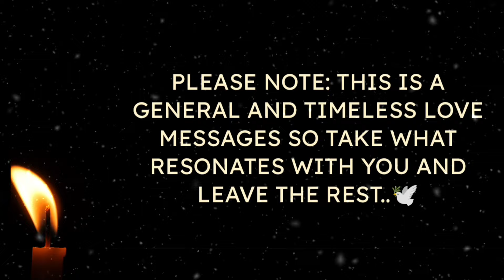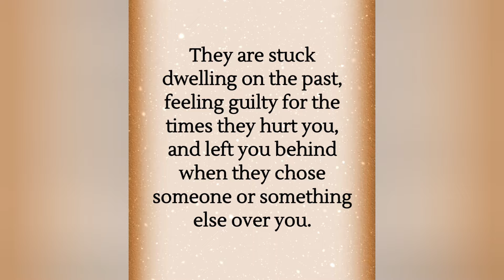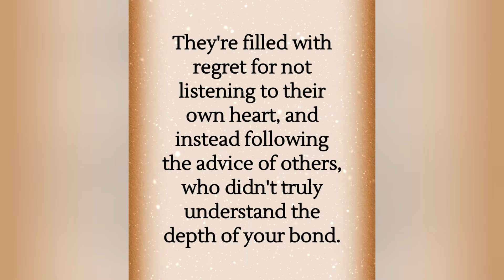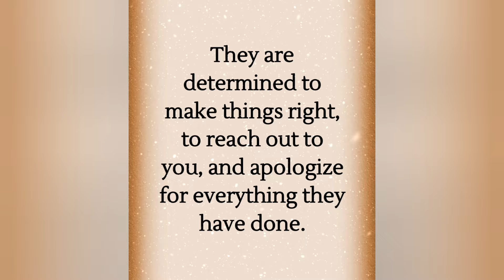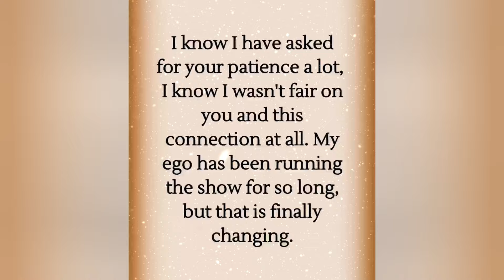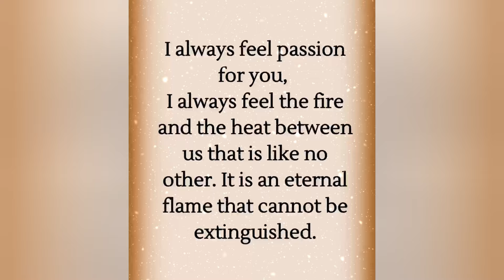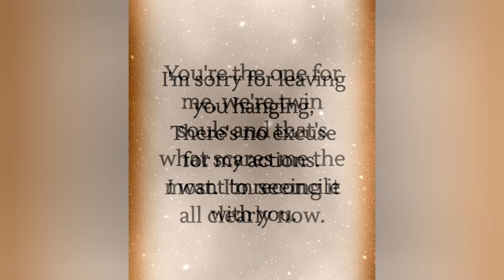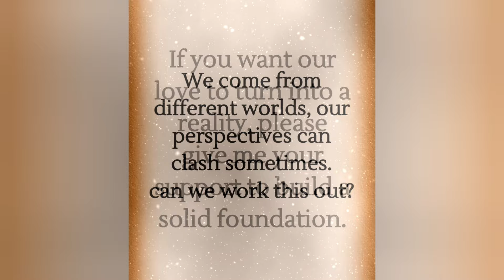♾️🧿(EXTREMELY ACCURATE)💌🫶🌹Your Person's Truthful Inner Thoughts About You?❤️💚lovemessages